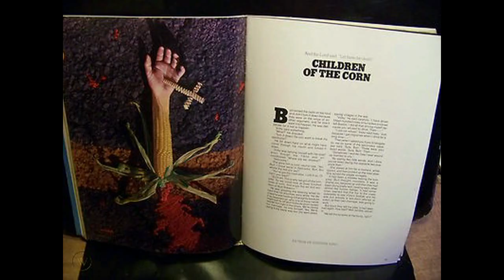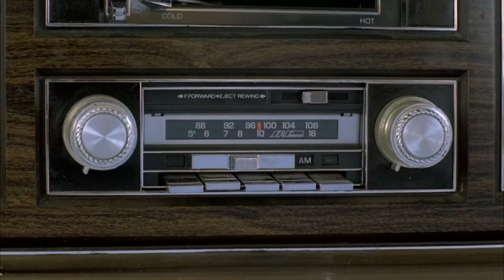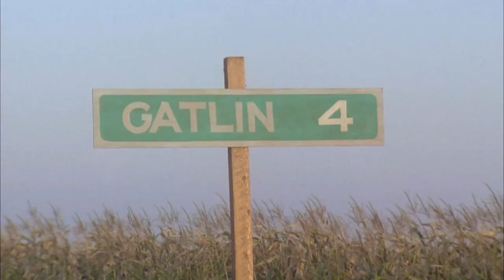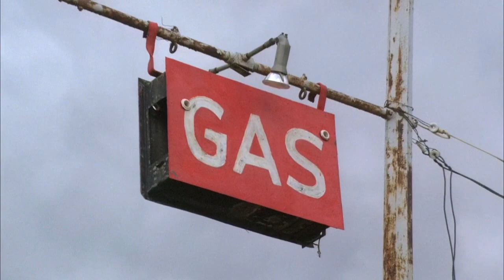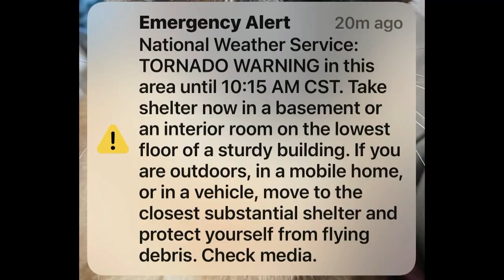Children of the Corn - The Cinema Snob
Before the remake comes out, The Cinema Snob takes a look back at the 1984 adaptation of the Stephen King short story, starring Linda Hamilton, Peter Horton, Courtney Gains and John Franklin.